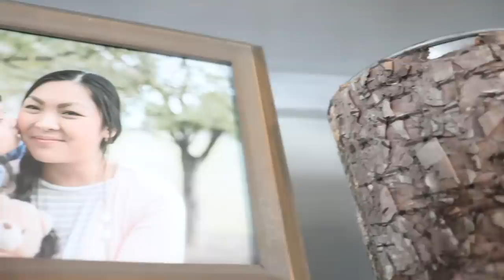NO SPEND, NO PANTRY ORGANIZATION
It’s been awhile, but I am back with a no spend, no pantry solution! I did a little decluttering and rearranging in my kitchen to make all of my food and appliances easily accessible and more aesthetically pleasing. And the best part? I used storage and organization items I already had on hand, so it didn’t cost me ANY money! I hope this video inspires you to tackle a small organization project in your own home, the no spend way!

MY SHOP*